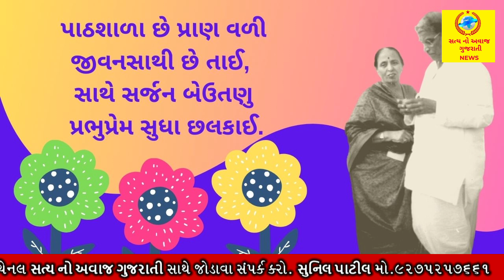સ્વાધ્યાય પરિવારના પૂજ્ય તાઇજીના જીવન ચરિત્ર